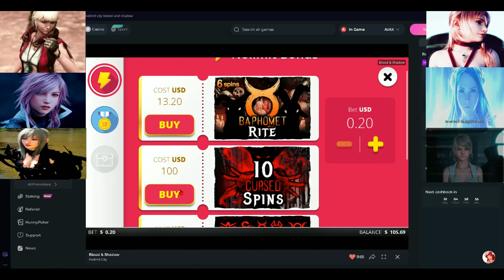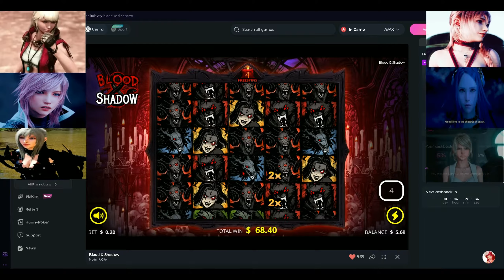re-testing blood & shadow number 19 and won $82.20 LOL